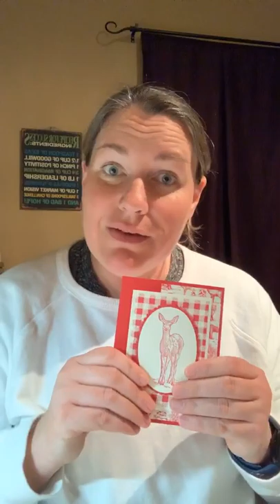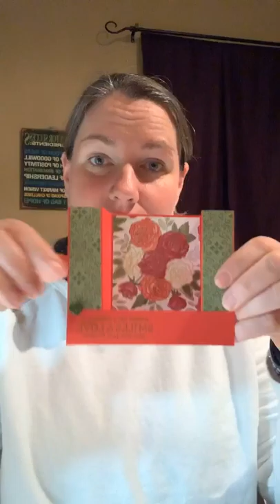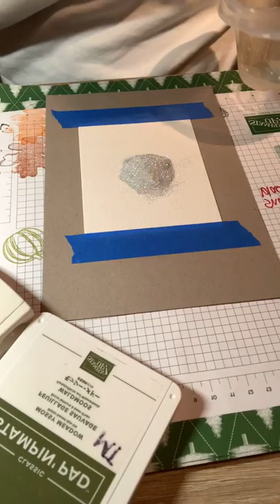Christmas Rose Emboss Resist Card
This card was so fun to make on my Weds Night FB Live! Messy, but fun!